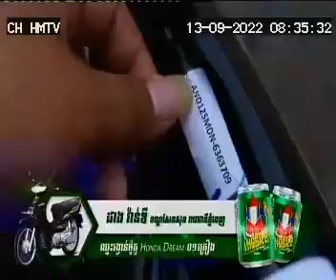Missile PP Winner 30sec 13 08 22 HM